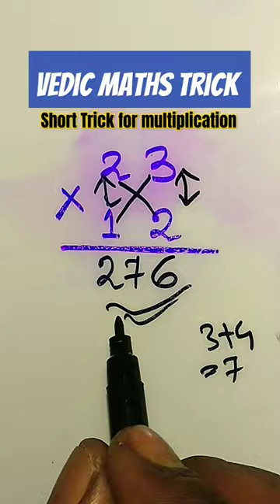Vedic Maths trick II Short Trick for multiplication Il multiple short trick#shorts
Yavadunam (Specific Method) Ekadhikena Purvena (Specific Method) Dvanda Yoga (General Method)

Generally, you come across such calculations in ICSE/ CBSE exams or homework or while thinking mentally (JEE, KVPY, Olympiad & lot more) to solve a Math problem. Next time use this trick to save your time.

Hope you have understood this Vedic Math Trick. It might seem a bit complex at first, but trust me once you master it, your calculation speed will increase by at least 80%. And, that is something every student needs to score well in Math!

multiplication tricks | tricks for fast calculation | maths tricks | abacus maths tricks vedic maths fast multiplication | speed maths